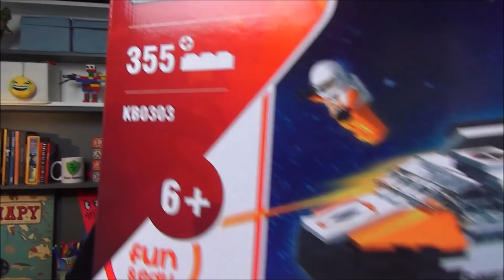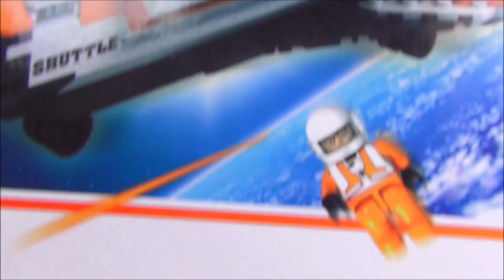MISJA MARS - Klocki Blocki cz.2 + ceny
Euzebiusz ma 9 lat, wybrał sobie ten pseudonim zainspirowany książką "Mikołajek" i właśnie tu, na swoim kanale przedstawia ciekawe zabawy i SUPER zabawki.

Jest to niezwykły video blog bo jednocześnie dla dzieci, młodzieży i ich rodziców. Znajdziecie tu pomysły na fajną zabawę oraz recenzje najlepszych zabawek, gier i książek. Recenzujemy wszystko co bawi i rozwija. Zawsze z HUMOREM i na luzie! =)

WYŚLIJ NAM COŚ:
Zabawy Euzebiusza
ul. Osowska 86 m 38
04-351 Warszawa

Skype: zabawy.euzebiusza
Snap: ZABAWY